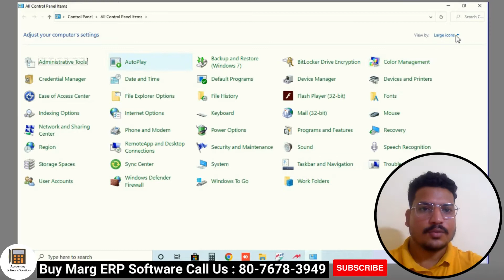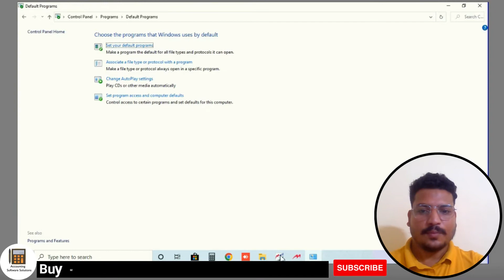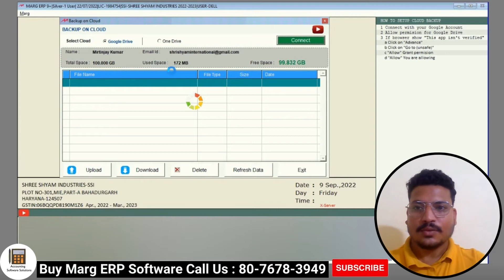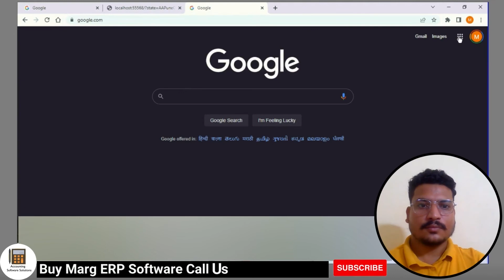MargLiveSupport Google Drive Backup Setup in Marg ERP Software Step by Step in Hindi Buy 8076783949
Follow Our More Social Channel